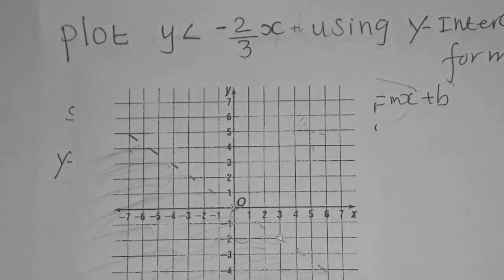Graphing linear inequality 6 ( Sawiridda dheeliga toosan )